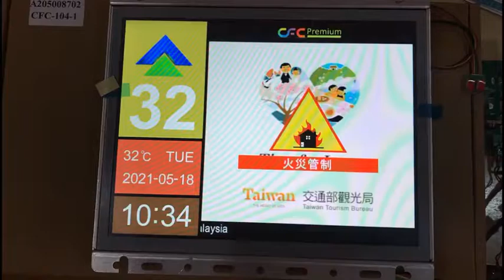10 4 LCD Display for Lift / Elevator